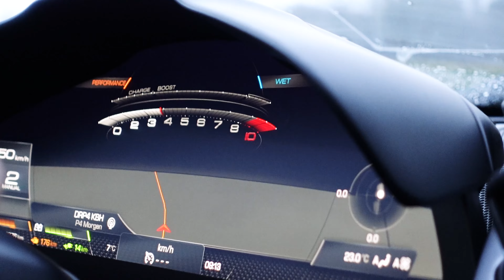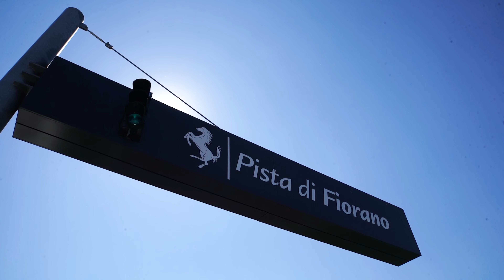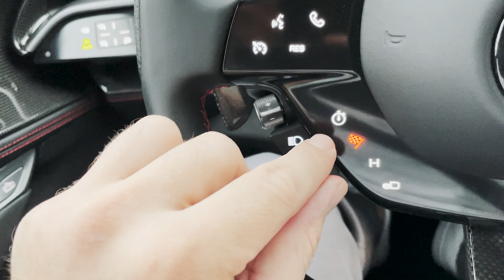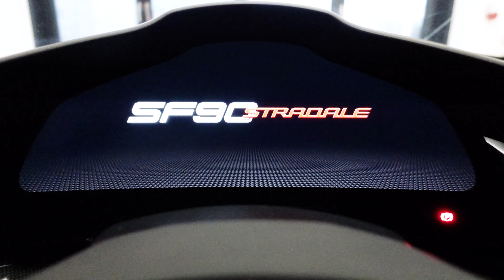1.000 hestes Ferrari i vintervejr på sommerdæk, hvad kan gå galt? | Ferrari SF90 Stradale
Ferrari SF90 Stradale er en af de seneste modeller til at køre ud fra fabriksporten hos Ferrari-fabrikken i Maranello. Og der er ingen tvivl om, at SF90 markerer starten på en ny generation af stejlende hingste.

Effekten ligger på 1.000 hk, men regnestykket er lidt mere kompliceret end det. Foran finder du to elmotorer, og bagi finder du både en V8-motor med biturbo samt en tredje elmotor. Skal vi fordele effekten ud betyder det, at du kan få 780 hk fra din benzinmotor samt 220 hk fra dine elmotorer.

Du kan vælge enten af bruge el eller benzinmotor, og du kan styre det hele via en stribe knapper på rattet af Ferrari SF90.

I denne video griber Formula TV nøglerne til en demobil, som er sendt op til Danmark fra fabrikken i Maranello, men problemet er bare at vejret i vores eget lille kongerige er knap så lækkert som i Italien, hvilket giver nogle udfordringer. Det er dog ikke noget, der kan løses, for vi SKAL simpelthen ud og køre i den nye SF90 Stradale. Også selv om den er leveret på sommerdæk og temperaturen er lige omkring frysepunktet.

Få alt at vide om den nye Ferrari SF90 Stradale i videoen her, hvor Anders Richter gennemgår den fra A til Z.

Har du brug for mere information om Ferrari SF90 Stradale, prislister, et leasingtilbud eller andet, så skriv direkte til Tobias Vester, som er vores produktspecialist:

⧓ Kontakt, Ferrari Produkt Specialist
➪ Tobias Vester

Har du ris eller ros til kanalen, eller en god bilhistorie i lommen, som kunne være relevant for Formula TV, så skriv direkte til Anders Richter på .

På den måde bliver du fuldt opdateret på, hvad der sker hos Formula Automobile.